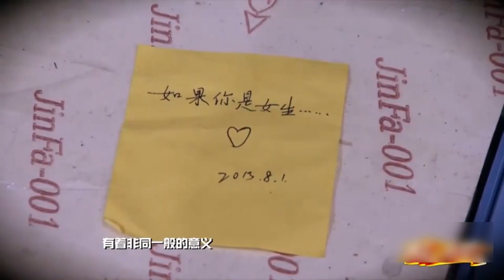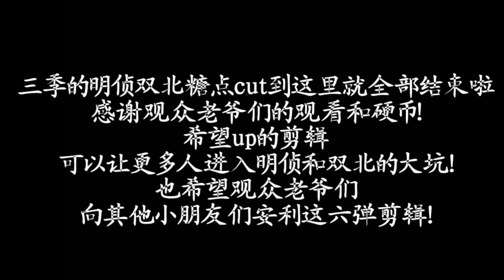【何炅x撒贝宁】双北cp真相是真！撒贝宁：“何炅是我唯一的假想敌！”【综艺风向标】